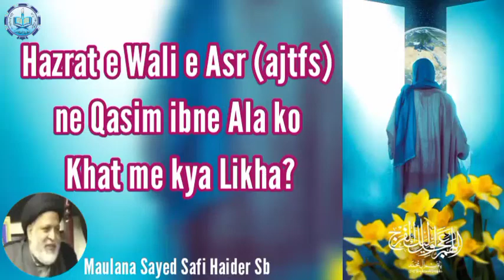Maulana Syed Safi Haider| Hazrat e Wali e Asr (ajfs) ne Qasim ibne Ala ko Khat me kya likha?